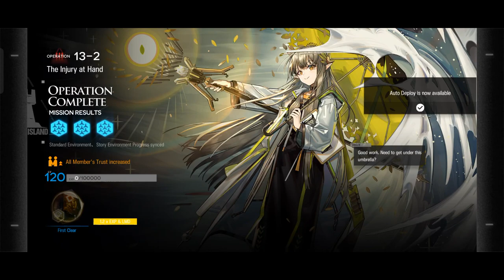Arknights 13 - 2 Adverse